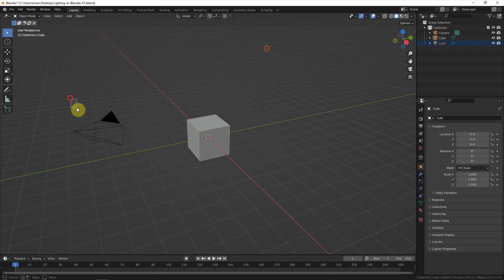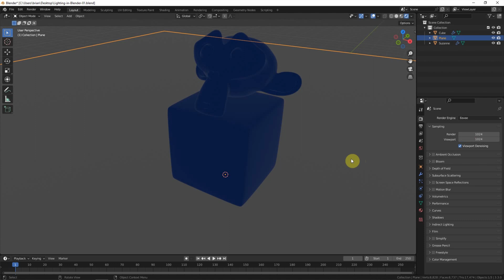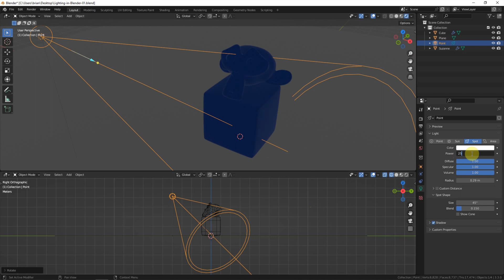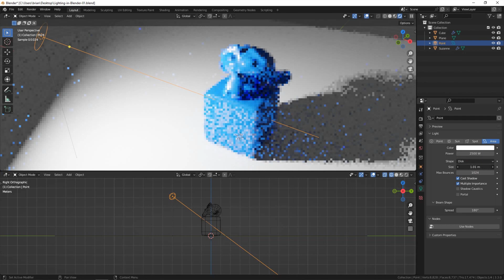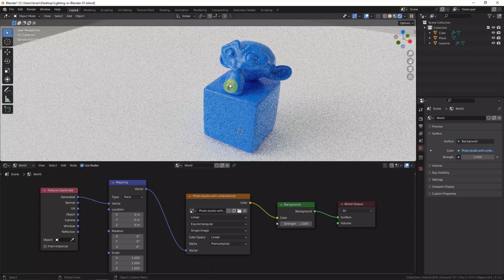How to add Light to an object in Blender, 5 Type of Lightings for Beginner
Blender Lighting Tutorial video to show how to add lighting to object in Blender, and 5 light types that we can use for 3D rendering with Eevee and Cycles Renderer, that are point light, sun light, spot light, area light and environment light, which is known are HDRI light mostly for realistic render. And also it is showing how to make soft lighting adding into Scene in Blender. Hope this helps.

Timestamp
0:00 Blender Lighting Tutorials - Basics
0:10 Suzanne Status 3D modeling
0:47 Add Material
1:22 Apply Lighting with Eevee renderer
2:43 Apply Lighting with Cycles renderer
3:33 Apply Environment Lighting in Blender